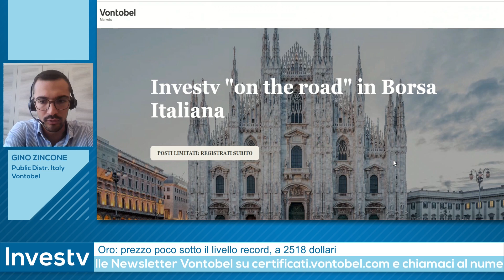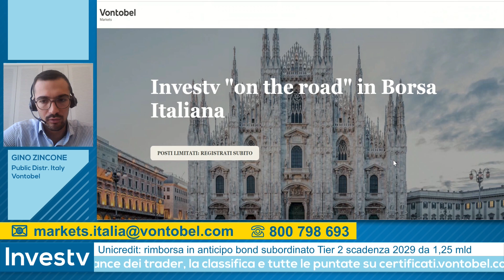Investv: il 19 settembre Vontobel porta il live trading in Borsa Italiana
I protagonisti di Investv sbarcano a Piazza Affari. Puntata speciale del format in programma per giovedì 19 settembre a Palazzo Mezzanotte, con la possibilità di vedere operare dal vivo sui mercati alcuni dei trader che quotidianamente partecipano al programma di Vontobel Certificati. Un'occasione unica per vedere dal vivo le tecniche di trading, per fare il punto sui mercati all'indomani del meeting della FED e di fare networking in occasione dell'aperitivo al termine della sessione di trading. Un evento totalmente gratuito. Non perdere l'occasione e registrati per partecipare, i posti sono limitati!

🌐 Scopri su markets.vontobel.com le idee di trading dei migliori operatori di mercato su indici di Borsa, azioni, materie prime e valute.
📺 Guarda le dirette e interagisci con i protagonisti 💬

VONTOBEL:
Non trovi risposte alle tue domande?
Contattaci telefonicamente o per email.
I nostri esperti sono disponibili tutti i giorni di mercato aperto, dalle 08:00 alle 18:00.

☏ Numero verde gratuito: 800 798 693  (Italia)